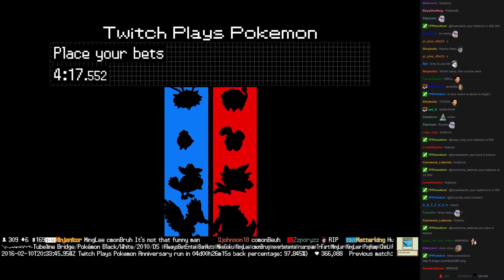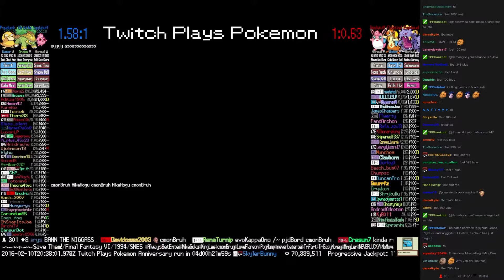Twitch Plays Pokémon Battle Revolution - Match #38004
Match #38004 [Blue: Igglybuff, Grotle, Psyduck] vs [Red: Wigglytuff, Floatzel, Exploud]